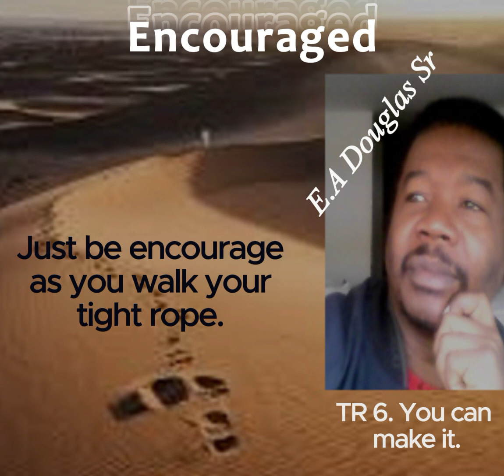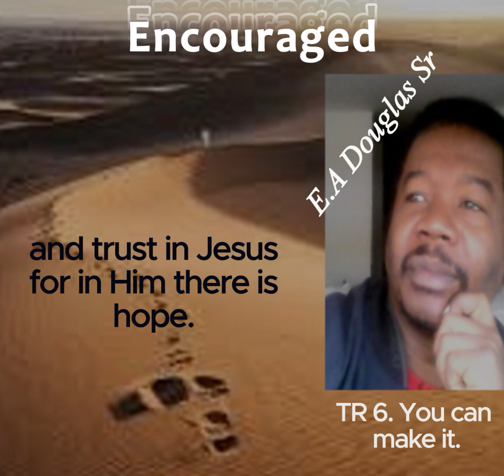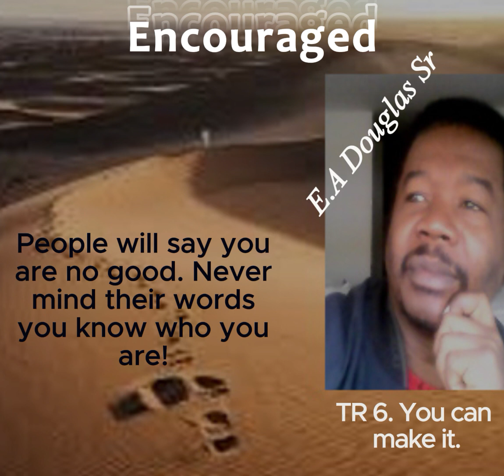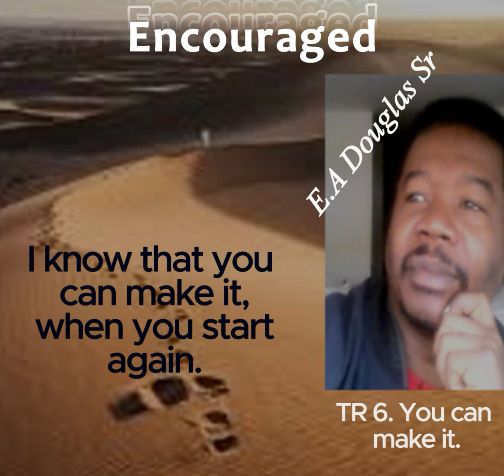You can make it.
An encouragement to all those who thought of giving up. All those that have been let down and hurt by others. You can make it, Rise up, brush yourself off and start the journey once again. Winners never quit. Your dream is calling.